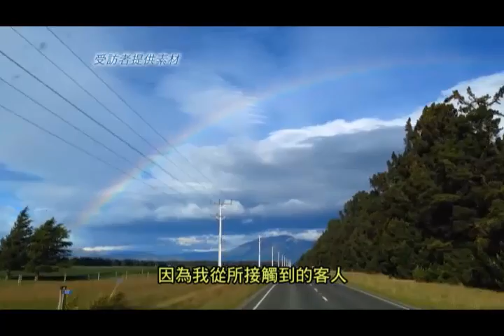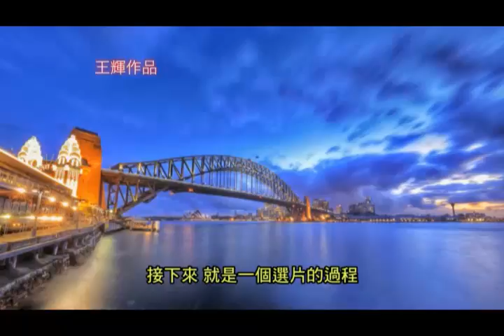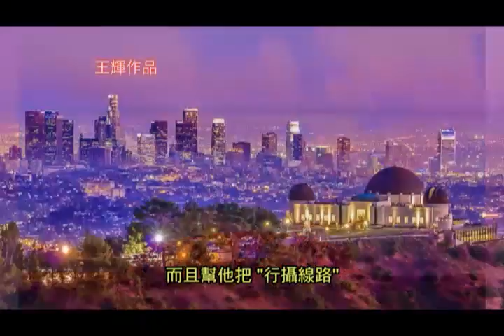HUGH TV SHOW TORONTO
We are very appreciated  that FairchildTV take part in the discussion with us on the joint ventures.  Royal Academy of Photograph-Canada (RAPC)  is an academic photography study  institution under the flagship of Canada Royal Vacation International. The company was established in 2012,  The goal of RAPC is to  introduce the best photographic locations to the professional and amateur Chinese-photographers worldwide. Mr Huge Wang, The owner of Royal Academy of Photography, does the professional photography teaching and monitoring the whole seesions. HUGH leads photographic tours to Canada and around the world,  with his very intimate knowledge he designs tour route optimize the possibility of creating great photography. In conjunction with photo equipment companies, the Society host seminars, exhibitions and demonstrations each year to promote new products, new technology and equipment within the industry.